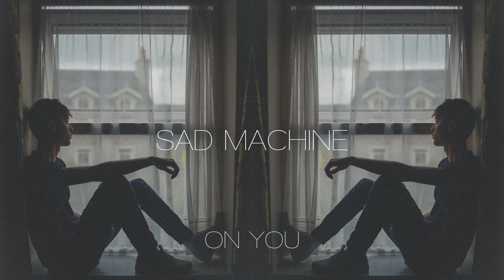Porter Robinson - Sad Machine (The Spab Project)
Porter Robinson's Sad Machine with EDEN's vocals.

Thank you to Tanner York for mixing the audio clips together.